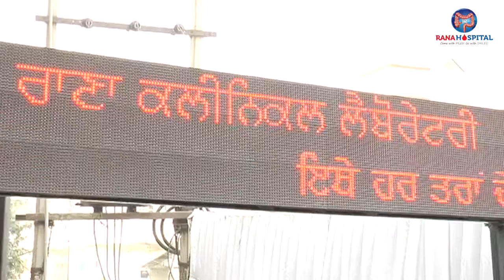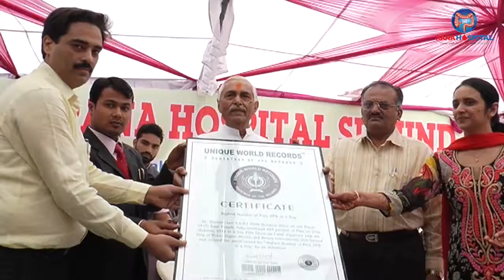Limca Book of Records, October 23, 2013, Part - 1